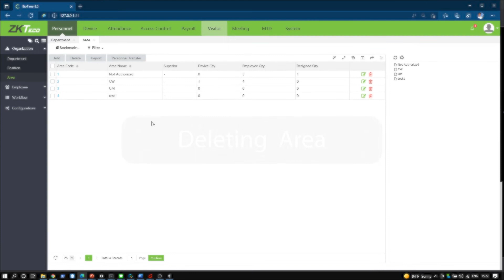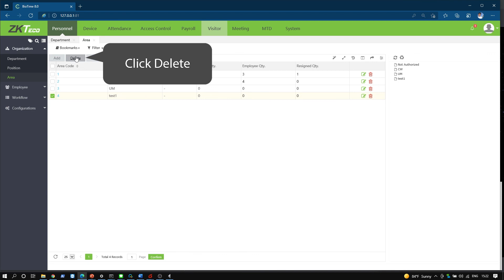ZKBio Time Tutorial – ep.5 Area Setting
ZKBio Time is a powerful web-based time and attendance management software that provides stable connection to ZKTeco’s standalone push communication devices with Ethernet/Wi-Fi/GPRS/3G/4G and working as a private cloud to offer employee self-service by mobile application and web browser.

*We are using ZKBio Time ver. 8.0.5 for video demonstration

00:00 Adding Area
00:32 Editing Area
00:48 Deleting Area